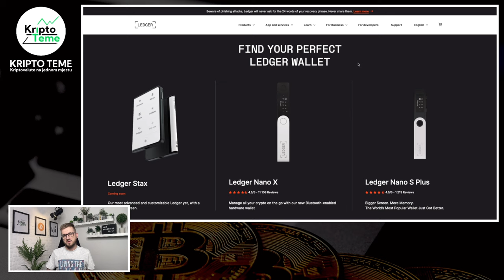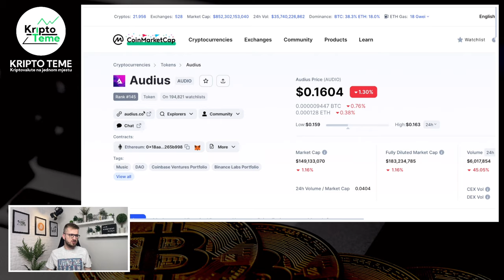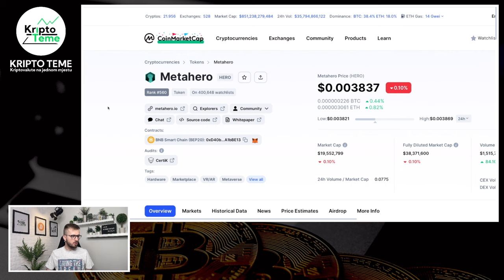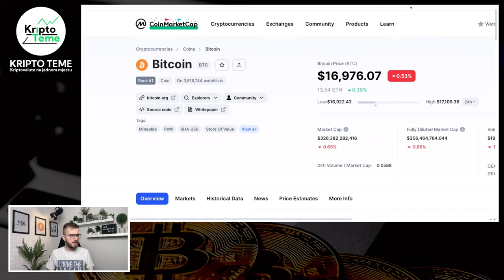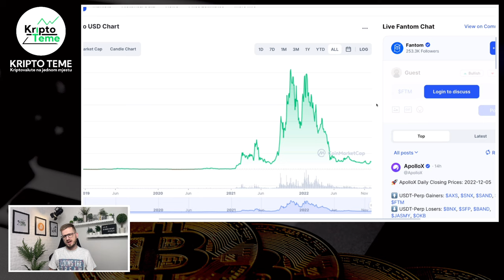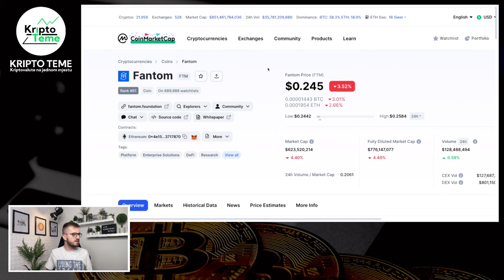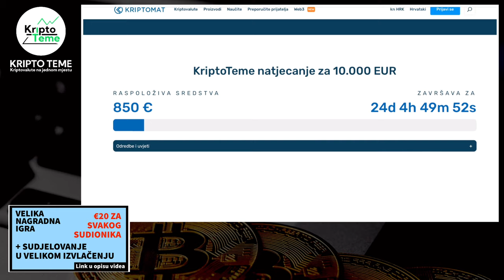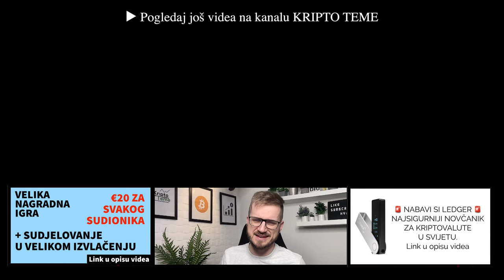KRIPTOVALUTE VELIKE NOVOSTI I MNOGE KRIPTO TEME ⚠️ Samo jake kripto teme 🔥 Kriptovalute 📈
Kriptovalute 🔥 Jedan kripto video a puno kripto novosti 🔥 Kriptovalute i najnovije kripto vijesti 🤝

HVALA TI !

kripto teme
kriptovalute
kako kupiti kriptovalute
kriptovalute cena
kriptovalute KRIPTOVALUTE
KRIPTO LIVE
kriptovalute balkan
kriptovalute